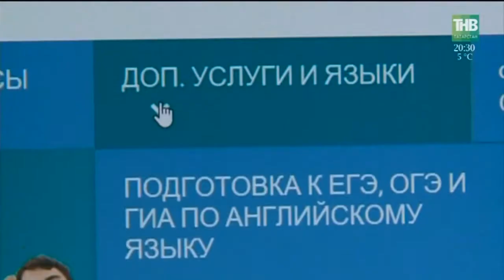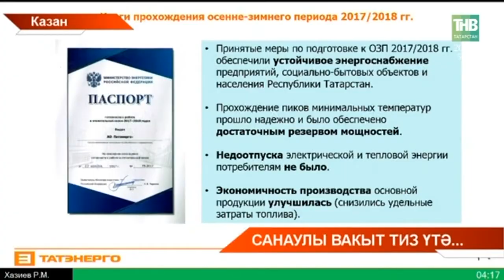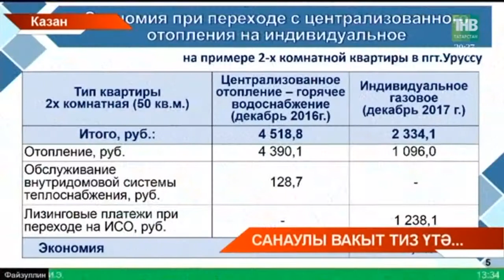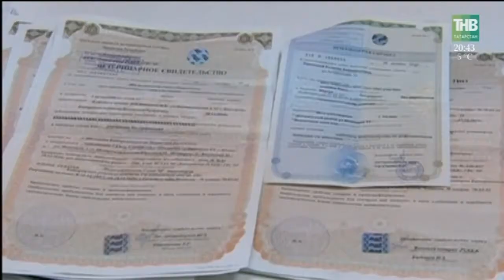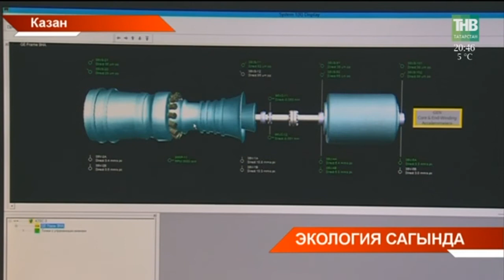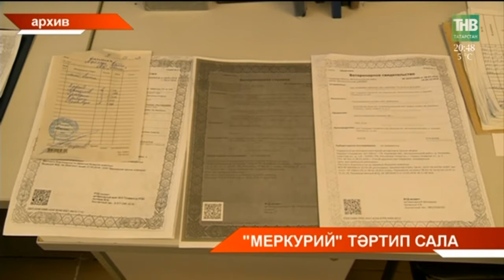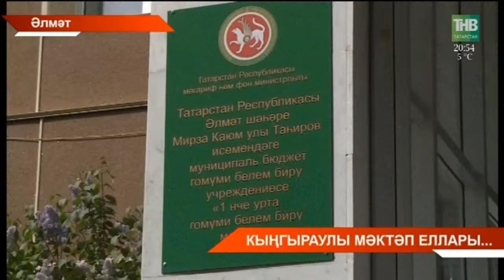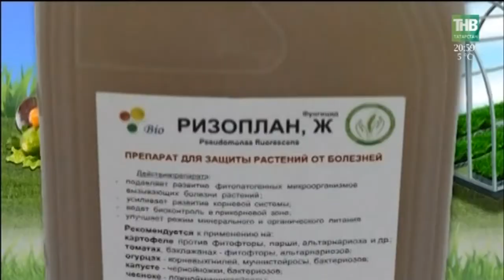Татарстан хәбәрләре 31/05/18 ТНВ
Координаты:
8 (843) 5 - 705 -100